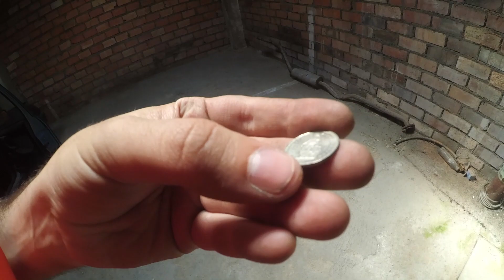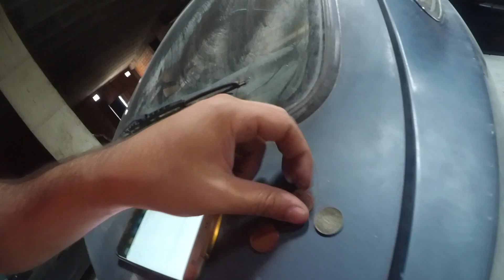Como suena el SIERRA? Desmontamos el interior en busca de oxidos!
Buenas gente, esta semana seguimos con el Ford Sierra, el primer paso que hacemos en el proyecto, es desmontar el interior para poder mirar los oxidos y además aprovechar para limpiarlo todo.
 Aprovecho también para que escucheis como suena el motor, ya que es algo que me preoucupa bastante y así puedo conocer vuestra opinión.
Espero que cos guste el video y podais ayudarme en todas mis dudas!
Dejo por aquí el instagram @lemon_garage_ para que esteis al tanto de todo y aprovecho para daros las gracias por todo el apoyo!

Un saludo gente y a darle caña!